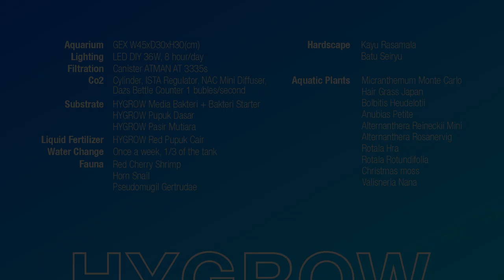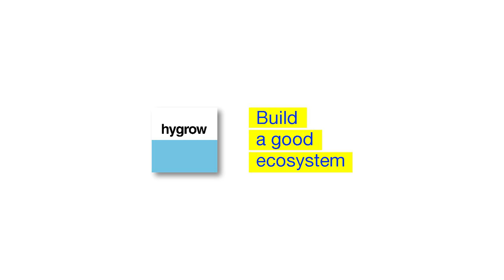HYGROW - Aquascape Timelapse W45cm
Aquascape Tutorial - Nature Aquarium

EQUIPMENT :
1. GEX W45xD30xH30cm
2. Lighting LED 36 watt
3. Filter ATMAN 3335s
4. CO2 Set (ISTA Regulator, Dazs Reactor Bubble Counter, ISTA Mini Ceramic Cone Diffuser 1 bps (bubble per second)

SUBSTRATE
5. HYGROW Media Bakteri + Bakteri Starter
6. HYGROW Pupuk Dasar Organik
7. HYGROW Pasir Mutiara

HARDSCAPE :
8. Seiryu Stone
9. Rasamala Wood

AQUATIC PLANTS :
10. Valisneria Nana
11. Hairgrass Japan
12. Micranthemum Monte Carlo
13. Alternanthera Reineckii Mini
14. Rotala sp. Green
15. Rotala Hra
16. Rotala Nanjesan
17. Bolbitis Heudelotii
18. Anubias Petite
19. Alternanthera Rosanervig

AQUASCAPER : Arya Setyadi
Video by : Planarya Studio